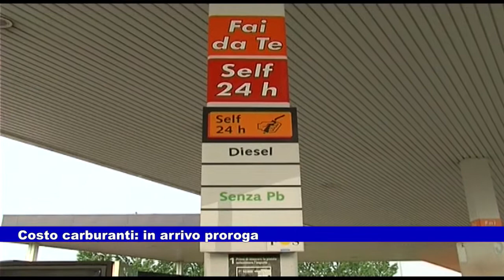Proroga del costo dei carburanti 21.04.2022